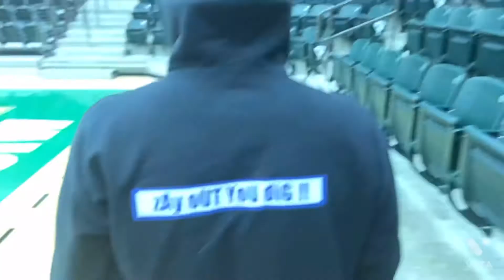Another Close Game 😩🤯🤭